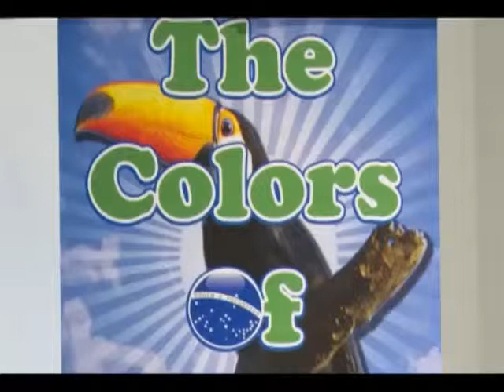The Colors Of Brazil CC Promo Part 1 of 2